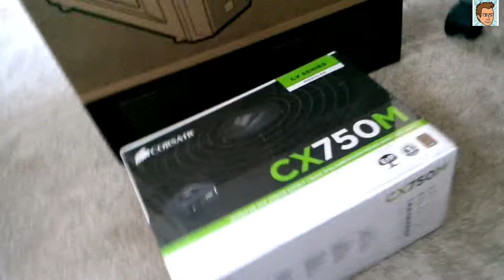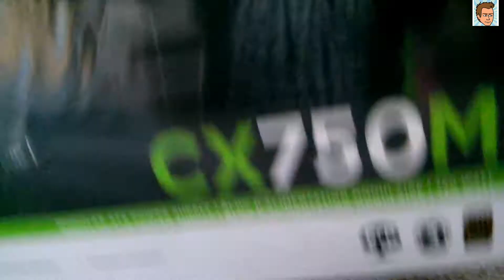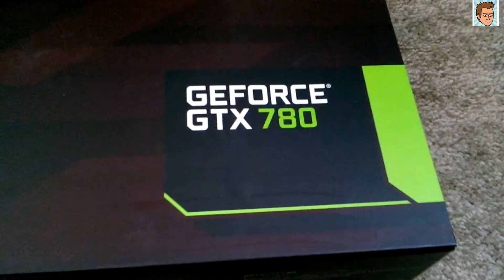KonsolenDocs VLOG #001 [PC Building] [HD] Let´s Play Today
Hallo Freunde ,

hier nun mein erstes Vlog im PC Hardware Bereich .

Da baue ich meinen neuen PC  , demnächst hier mehr Hardware und Software Test´s .

Wenn ihr Ideen oder anregungen habt Postet es doch bitte in die Comments !

Vielen Dank !!1

Arma3 kaufen

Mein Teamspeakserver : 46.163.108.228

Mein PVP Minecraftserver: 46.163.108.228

Mein erstes Vlog , Demnächst hier noch mehr !!